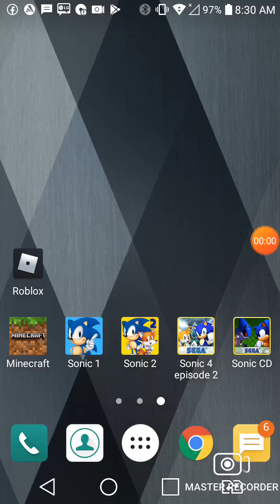ssonic cd esta devoolta